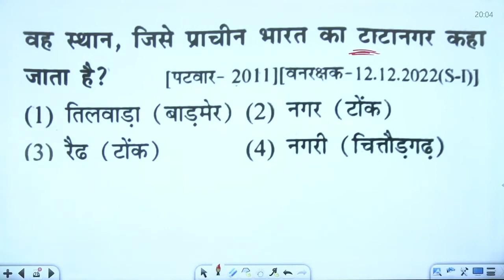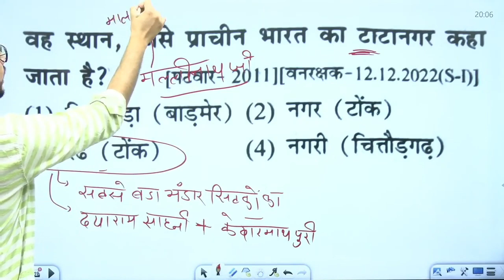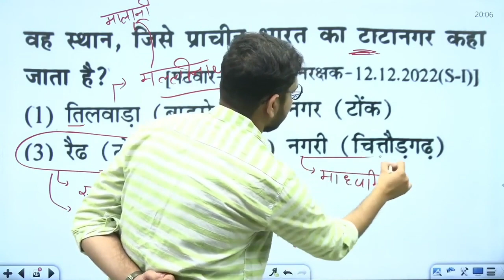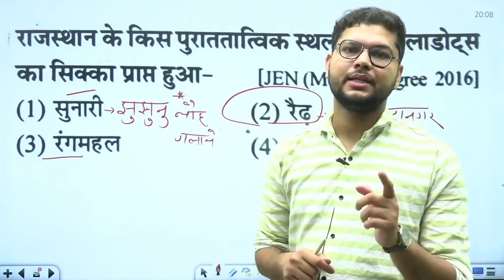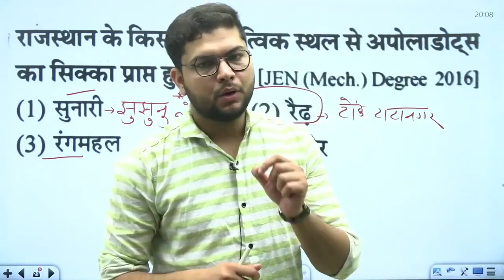रैढ सभ्यता राजस्थान की प्रमुख सभ्यताएं reet ras rsmssb jen bstc ptet cet ldc patwar संगणक exam